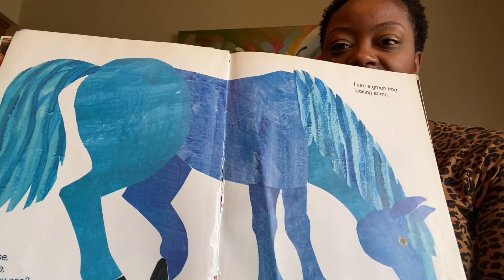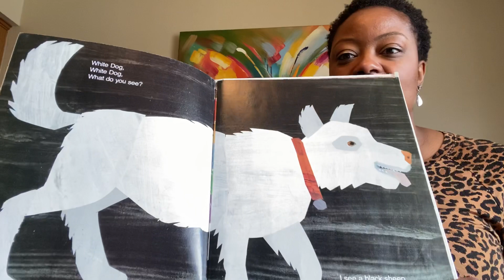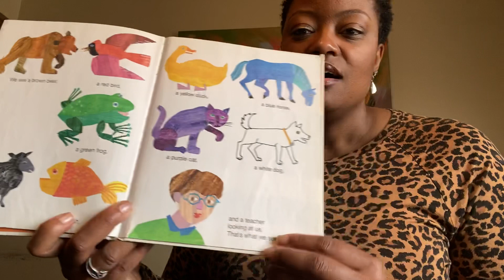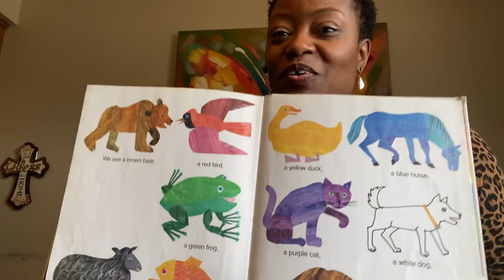Brown Bear Brown Bear